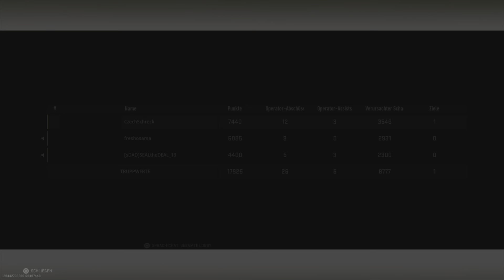Brezlig Ranked Escalation